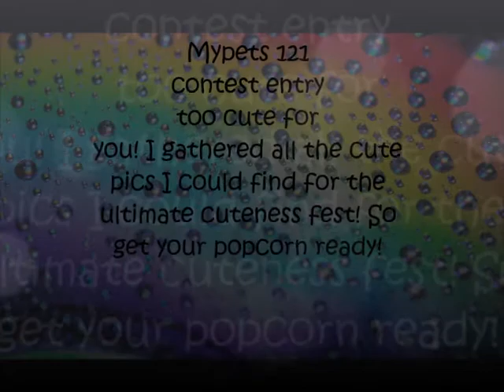Winning video! Mypets 121 50+ subscriber contest entry cuteness contest you decide!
Finally it uploaded :D enjoy and good luck everybody!